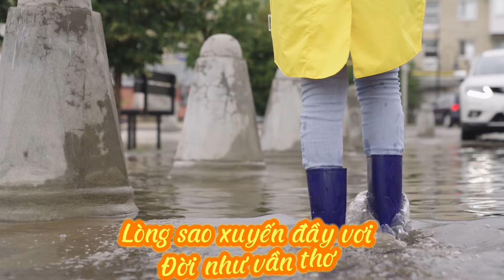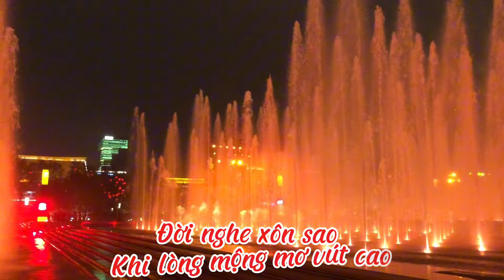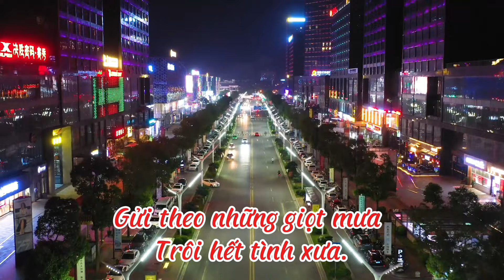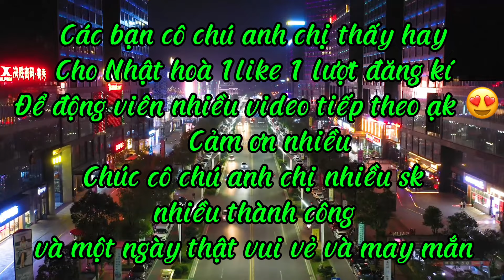Nổi nhớ mưa phai (hay quá hay )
Nghe là nghiện